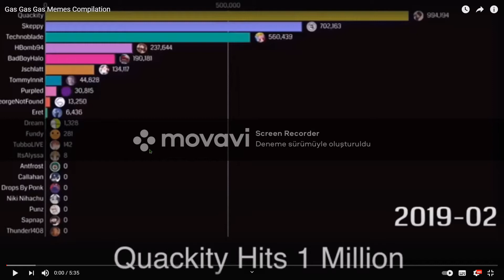dream gas gas gas meme